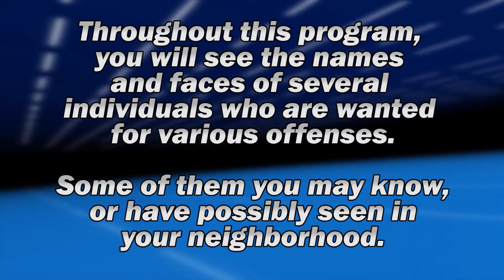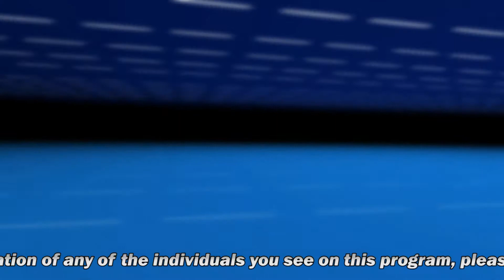Pitt County: WANTED for 11/24/2017